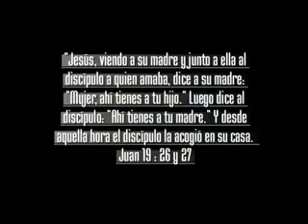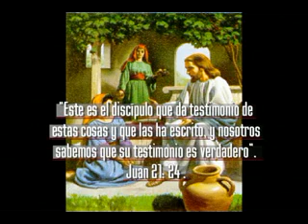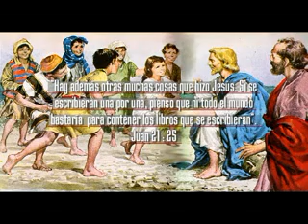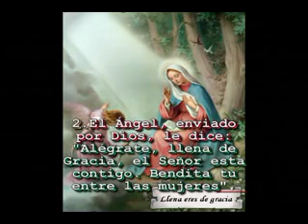porque veneramos a maria